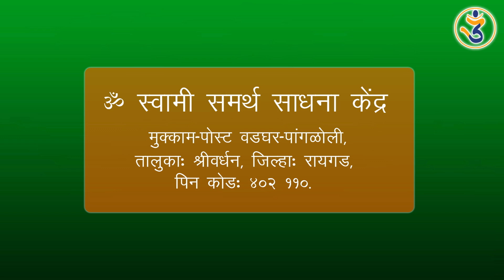"Aura scanning परिक्षण आणि मठातील संस्कारित वृक्षांनी दिलेला प्रतिसाद"